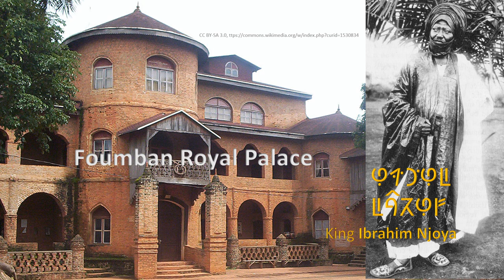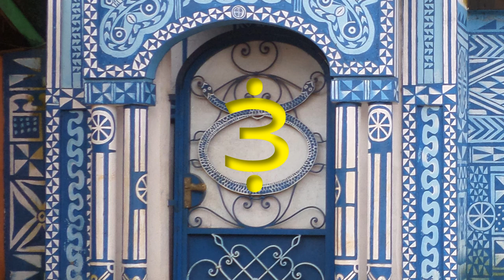Inspired by a dream - King Njoya’s Bamum scripts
Bamum is one of two dozens of African languages written in non-Latin and non-Arabic scripts. The Bamum people are an ethnic group in Cameroon with a unique writing system developed by their scholar-king in the late 1800s.

Starting around 1896, twenty-five-year-old King invented a writing system for his people’s language.
It was a dream-inspired script. He invited his subjects to give him simple signs and symbols, and from them he created a system that was at first pictographic, with 465 symbol characters, but then, over half a dozen drafts, became finally a syllabary of eighty characters.

After part of Cameroon came under French control in 1919, books in the Bamum script were destroyed, and the teaching of the script in schools was banned.
Today the Bamum script remains a strong symbol of identity for the Bamum people.

Lighter and more fun small drum ensemble. Tumba, Conga, Quinto, Bells, and lots of Marimba.

Small drum ensemble based loosely on west African styles. This version also features a be-bop flugelhorn solo. Tumba/Conga/Quinto/Marimba/Shakers/etc. mp3

African-inspired lazy drum ensemble. Feel change in the middle; Tempo change near the end. Lots of polyrhythms. This piece exhibits some phantom notes athat you hear, but don't really exist. Hard to explain. Batu, Conga, Marimba, Agogo, Cowbell, Clave. mp3